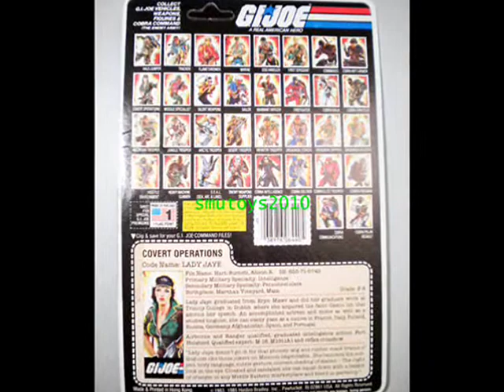SMU Toys eBay Listings - Vintage 80's G.I. Joe Carded Figures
If you have any questions, feel free to personal message me. Thanks!

VINTAGE 1982 GI JOE COBRA OFFICER STRAIGHT ARM CARDED

VINTAGE 1985 GI JOE LADY JAYE CARDED 100% COMPLETE

VINTAGE 1985 GI JOE SNOW SERPENT CARDED 100% COMPLETE

VINTAGE 1985 GI JOE CRIMSON GUARD CARDED 100% COMPLETE